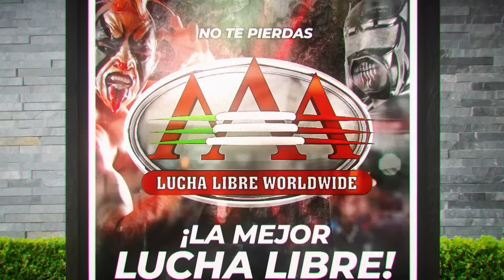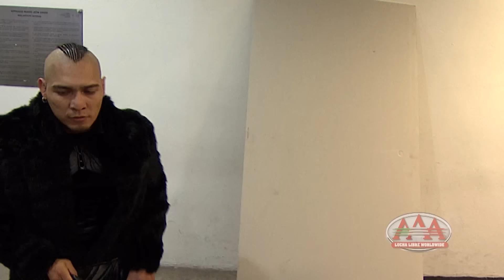MONTERREY Parte 2 | GIRA ORÍGENES 2024 | Lucha Libre AAA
LUCHA LIBRE AAA WORLDWIDE presenta la gira ORÍGENES desde el GIMNASIO NUEVO LEÓN UNIDO de MONTERREY, NUEVO LEÓN rumbo a GUERRA DE TITANES 2024